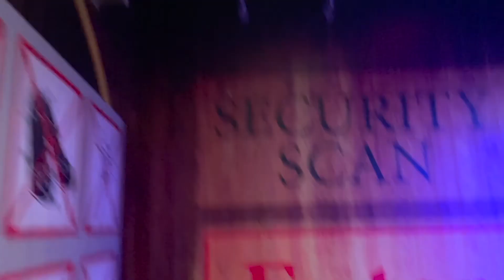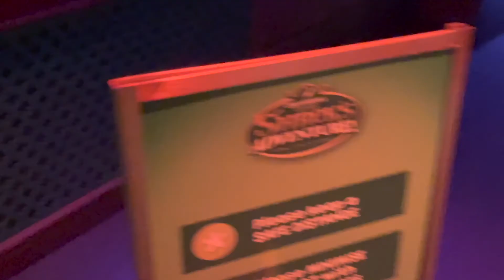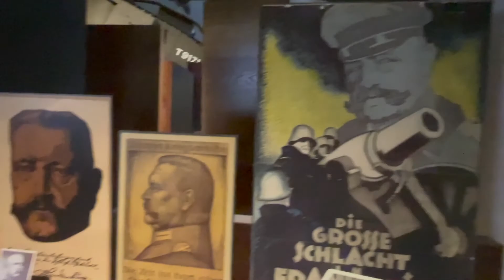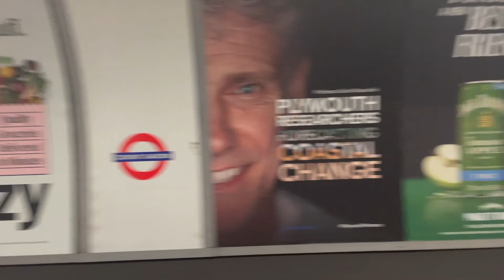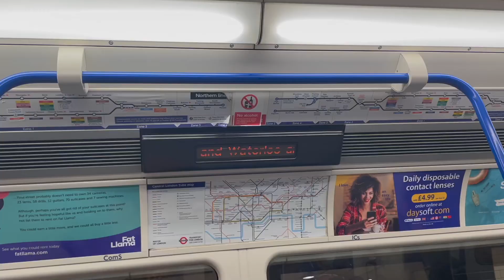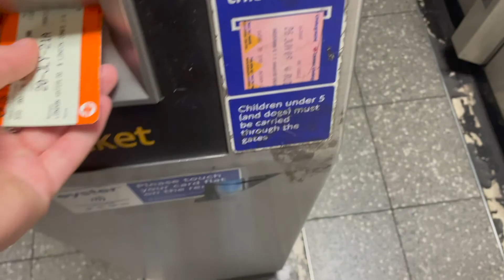10 tourist attractions in 2 days! | London day 1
my name is holly and I am an allstar cheerleader.
on here I will be posting lifestyle videos such as vlogs, cheer and random things that come to my mind!
I hope you stick around :)